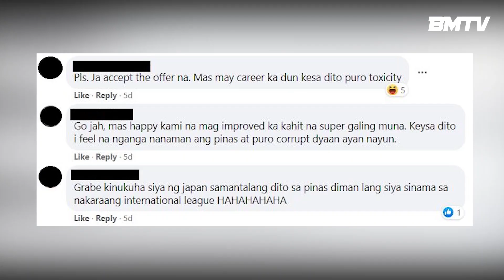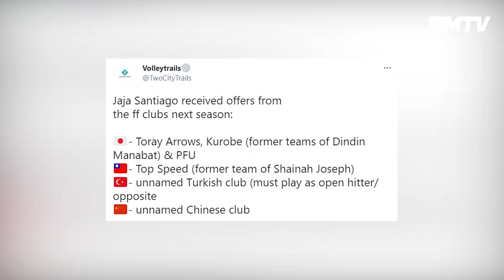Jaja Santiago's tough road to play for Japan National Volleyball Team